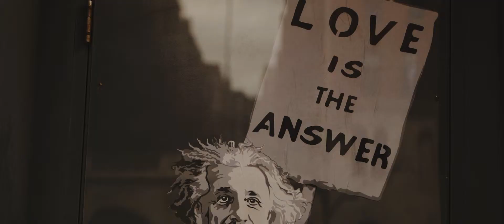2018 // Like this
Oof.

2018 was a long year.

We started the year with our Something Blue Workshop, had a long and hot season, and in the end, when we thought the year was over, we went to Paris in November and Scotland in December to shoot two incredible weddings.

We went to Brasil were we spoke at Wedding Prime, and we made our dream trip to NYC.

But the year wasn’t just walking around.

2018 was a year filled with teachings.

2018 was a year with highs and lows. Those who work in this industry know the rollercoaster of emotions we go through - somedays you’re awesome, the next you’re nobody.

In 2018, Google tells us we visited 72 cities in 9 countries and we travelled 62.697kms (39.000 miles!). That’s 1,5 trips around the world. We could feel it whenever we had the chance to take our shoes off and jump on the couch.

Now, with more time, we’re editing 2018 movies and we revisit what happened. We had the luck of being at the weddings of 30 beautiful couples, each with their own story, each special in their own way, and each and every one of these weddings brought us so much joy.

And it was so nice to spend time with our friends and colleagues that we meet along the way, some for the first time!

Now, in retrospective…

Oof.

2018 was an awesome year.

Ufa.

2018 foi um ano longo.

Começamos o ano com a organização do Something Blue Workshop, tivemos uma época intensa de calor e trabalho, e no finalzinho quando pensávamos que já tínhamos o ano fechado ainda fomos a Paris em Novembro e à Escócia em Dezembro fazer dois casamentos incríveis.

Pelo meio fomos ao Brasil onde fomos oradores (ou “palestrantes”, como dizem por lá) no Wedding Prime, e fizemos a nossa viagem de sonho aos EUA.

Mas não foi só passear.

2018 foi um ano intenso e cheio de ensinamentos.

2018 foi um ano de altos e baixos. Quem trabalha nesta indústria sabe a montanha russa de emoções por que passamos. Um dia sentimo-nos no topo do mundo, noutros dias sentimo-nos insignificantes.

Em 2018, diz-nos o Google, visitamos 72 cidades em 9 países e viajamos 62 697km (1,5 vezes a volta ao mundo!). E nos pouquinhos em que nos sentavamos no sofá e nos descalçavamos, dava bem para sentir.

Agora, com mais calma, vamos editando os filmes de 2018 e vamos revendo o ano que passou. Tivemos a sorte de estar presentes no casamento de 30 casais magnfícos, todos com as suas histórias de vida, cada um único e especial à sua maneira, e de todos estes casamentos trouxemos muitas coisas boas para a nossa vida.

E é tão bom passar tempo com os colegas com que nos vamos cruzando pelos casamentos, uns mais vezes que outros, alguns pela primeira vez...

Agora, em retrospectiva…

Ufa.

2018 foi um ano bom.